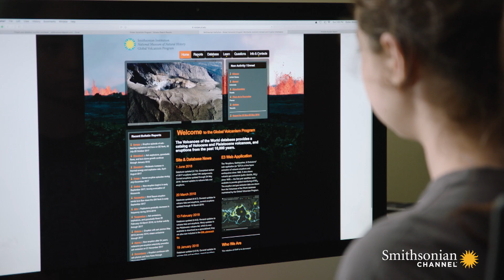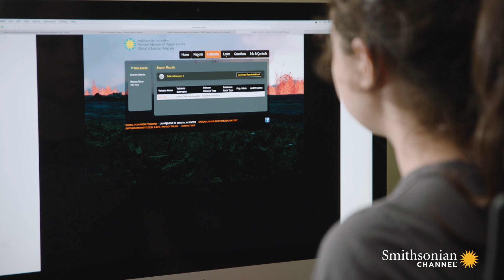Meet the Volcanologist: Emma Liu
As she climbs Villarrica Volcano in Chile to gather data with drones, Cambridge University Volcanologist Emma Liu discusses the importance of Smithsonian's Global Volcanism Program to researchers worldwide.

The Smithsonian is here for you from home with vast digital resources to educate, inspire, and support.